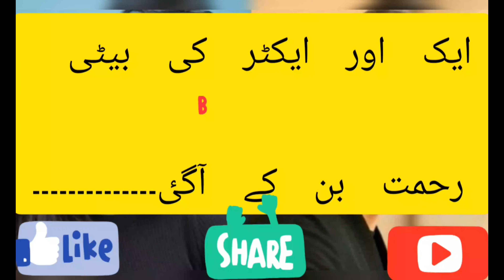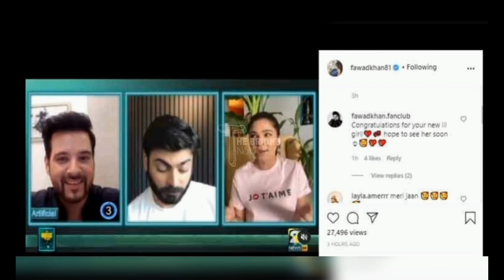Fawad Khan Blessed with a Baby Girl and Reavealed her Name on social media/Fawad khan daughter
Fawad khan is blessed with third child | fawad khan new baby | sadaf fawad khan | ezza
Fawad Khan blessed with baby girl || It's a Girl many many congratulations to them | Say MaSha Allah
Fawad Khan Blessed With A Baby Girl | Fawad Khan New Baby | Fawad Khan New Daughter
Fawad Khan blessed with a baby girl after "15" years of marriage / Fawad khan family
Fawad khan blessed with a baby girl // fawad khan family pictures 2020
Fawad Khan Blessed with a Baby Girl | CT1
Fawad khan blessed with a baby girl ll Fawad khan welcome his third child
Fawad Khan & Wife Sadaf Fawad Khan Welcome Third Child, a Baby Girl.
Fawad Khan Blessed with a Baby Girl | KPTV909 I
Fawad Khan New BabY||Fawad Khan Blessed With A Baby Girl || Fawad Khan New Daughter
fawad khan childern pic|fawad khan|showbiz news
Fawad khan welcome his third child A baby Girl
Fawad Khan blessed with a baby girl / Fawad afzal khan daughter
Fawad Khan Blessed With A Baby Girl | Fawad Khan New Born Daughter | Fawad Khan New Baby Pics

Catch your Favourite Humayun Saeed, Mahira Khan and Fawad Khan on the stage | Kashmir 6th HUM Awards
Fawad Khan Entry with Karan Johar In Award Show 2016 full HD.
Mahira Khan and Fawad Khan Controversial Video | TUC The Lighter Side Of Life
Fawad Khan's Hollywood Debut: All you need to know | Morr On That
Fawad khan and Mahira khan - Asher ask khirad to come back
Fawad Khan doing Mimicry Of Bollywood Directors with Karan Johar in Awards Show 2016 full HD.

Fawad Khan and anushka sharma All Scenes in cutiepie song in Ae Dil Hai Mushkil 2017 HD 1080p
Fawad Khan On Pakistan's Reaction To Playing GAY In Kapoor & Sons
OMG ! Was Fawad Khan drunk at a press conference? FIND OUT
ZINDAGI GULZAR HAI | Season 2 ❤❤ | 5 june Say dupahr 12 say 2 bjay | Breaking New 😱😱
| Mahira Khan & Fawad Khan | Rang Tera Dholna | Lux TVC/BTS | [VM]
FAWAD KHAN BIOGRAPHY AND SHOWBIZ CAREER
Fawad Khan receives his first filmfare award
Fawad Khan and Ahmad Ali Butt Funny Act Lux Style Awards
The Legend of Maula Jatt (2019) - Official First Look Trailer
ZINDAGI GULZAR HAI | Season 2 ❤❤ | 5 june Say dupahr 12 say 2 bjay | Breaking New 😱😱Fawad Khan proposed deepika & sunakshi in IFFA 2016
The Next Big Story - Launch Show

Zindagi Gulzar Hai Episode 1 Drama || Fawad khan || HD Drama 2011
Fawad Khan Drama Zindagi Gulzar Hai Episode 1 Full Drama
Zindgi gulzar hai library fight
THE BRIGHT NSWORD THE
Zindgi Gulzar Hai Hai(Episode#1).
I'll Never Forget What Fawad Khan Did To Me In Zindagi Gulzar Hai | Sheheryar Munawar Interview|SA2G
THE BRIGHT NSWORD
Zindagi Gulzar Hai Few Best Moments HD Video
Zindagi Gulzar Hai | Ost | Full Song | Hadiqa Kayani | Sanam Saeed | Hum TV
THE BRIGHT NSWORD
Fawad Khan & Sanam Saeed win Best on screen couple Award for Zindagi Gulzar Hai |HumTV 2014 awards.
ZINDGI GULZAR HAI SEASON - 2
THE BRIGHT NSWORD
Celebrating 16 Years of HUM TV | Zindagi Gulzar Hai | HUM TV
Zindagi Gulzar Hai Never Gets Old | HUM TV | HUM SPOTLIGHT
Zaroon - Kashaf | Hum Tumhe Kaise Batayein VM
THE BRIGHT NSWORD
Zindagi Gulzar Hai | OST by Hadiqa Kiyani | HUM Music
ZINDGI GULZAR HAI | BEST SCENE | DRAMA | LESSON

zindagi gulzar hai episode 1
zindagi gulzar hai episode 3
THE BRIGHT NSWORD
zindagi gulzar hai episode 3 hum tv drama hd
zindagi gulzar hai episode 4
zindagi gulzar hai episode 5
zindagi gulzar hai all episodes
zindagi gulzar hai zee tv
Zindagi Gulzar Hai.